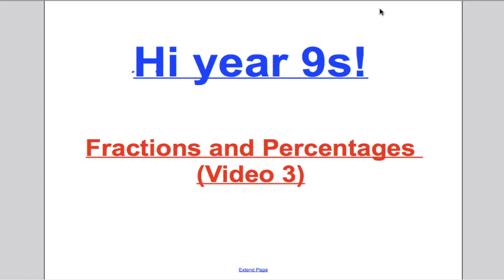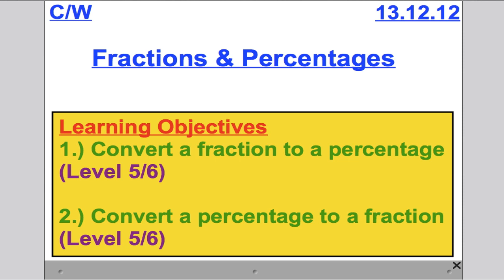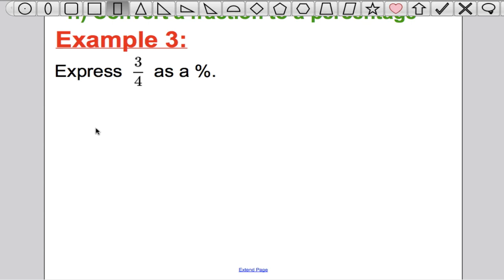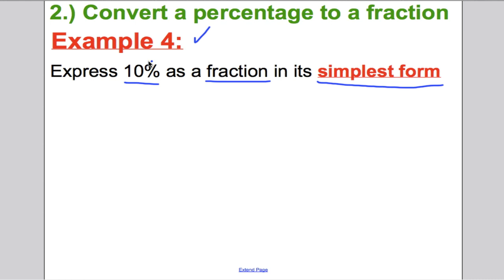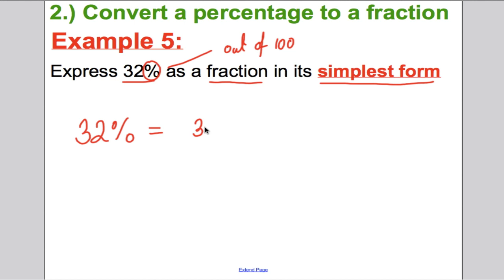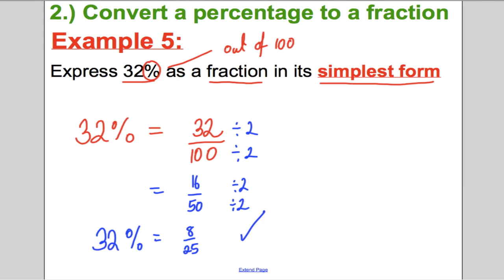Fractions and Percentages Year 9